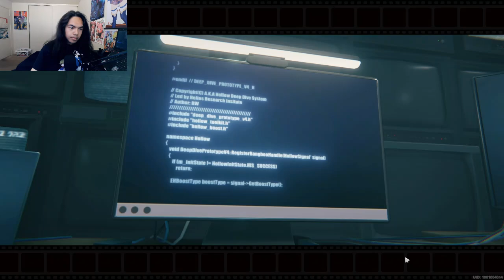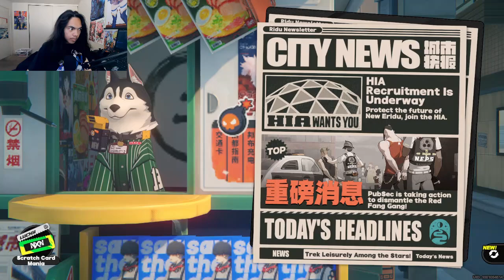Zenless Zone Zero - Part 1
Nicole needed our help, cuz Billy and Anby are still in the hallow grounds, after being separated, while grabbing something that was stolen by the red gang or whatever they're called. How are we gonna save them?

Brand: Shinobee
Processor: 4.0GHz
Ram: OLOY 32gb DDR4
Memory Speed: 3600GHz
Hard Drive: 512gb SSD + 1tb SSD
GPU: PNY Nvidia GeForce GTX 1050ti 4gb
CPU: AMD Ryzen 3 4300GE